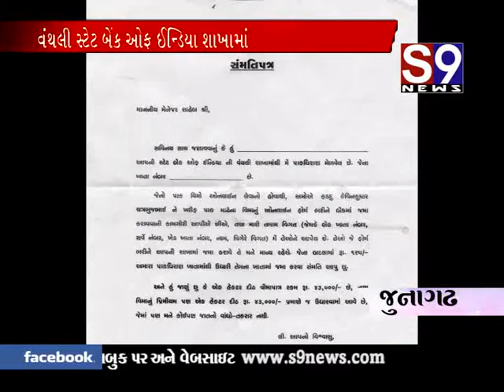junaghadh BOI bank same loko no virodh